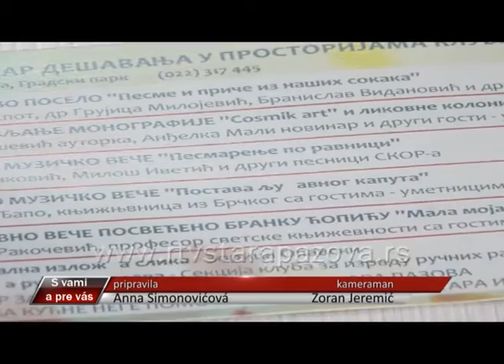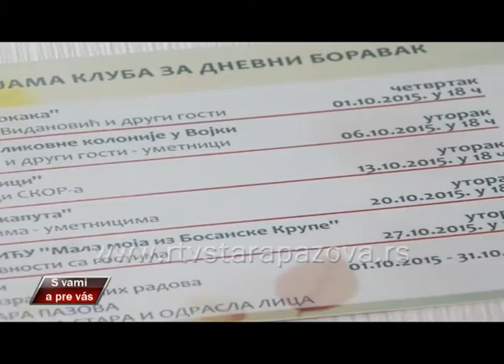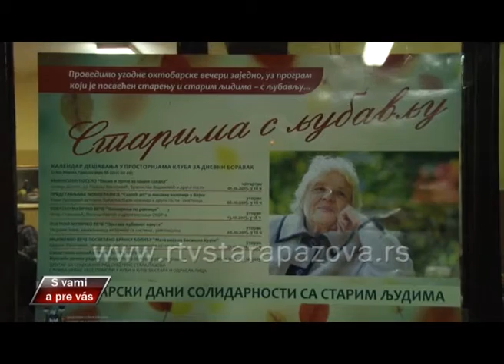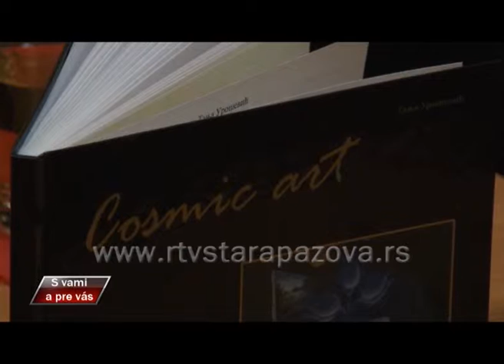S vami a pre vas, 215 emis III deo